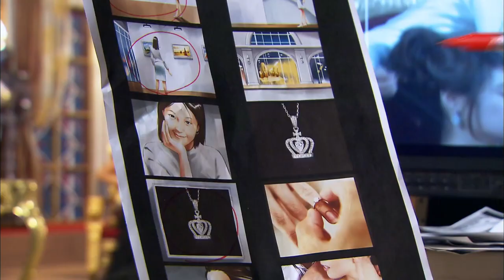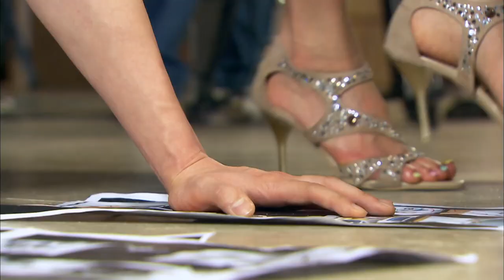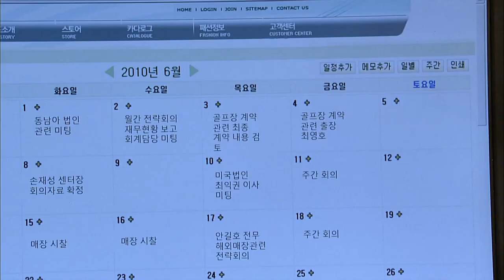[세자매 Three sisters] 난처한 상황 An embarrassing situation EP.34-1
중년의 세 자매와 젊은 세 자매의 삶과 사랑을 그리는 이야기
The story of the life and love of three middle-aged and three younger sisters.

(주연) 명세빈(은영 역) 김영재(영호 역) 양미라(은실 역) 심형탁(우찬 역)
조안(은주 역) 송종호(민우 역) 이제훈(은국 역) 박원숙(순애 역) 장용(원태 역)
정재순(장애 역) 견미리(지애 역) 임지은(미란 역) 박정수(영옥 역) 박준금(숙자 역)
현우성(민철 역) 강성진(사채업자 역) 주연서(유치원선생 역)
김진우(세종 아역) 서지희(보람 아역)
Bae Se-bin (as Eun-young) Kim Young-jae (as Yeong-ho) Mi-ra Yang (as Eun-sil)
Shim Hyeong-tak (as Woo Chan) Joan (as Eun-ju) Song Jong-ho (as Minwoo)
Lee Je-hoon (as Eun-guk) Park Won-suk (as Soon-ae) Jang-yong (Won-tae as)
Jeong Jae-soon (as Nayeon) Gyun Mi-ri (Jiae station)
Im Ji-eun (Miran station) Park Jeong-su (Young-ok station)
Park Jun-geum (Sookja station)
Hyun Woo-seong (Mincheol station) Kang Seong-jin (debt lender)
Ju Yeon-seo (kindergarten teacher role)
Kim Jin-woo (Sejong child role) Seo Ji-hee (Boram child role)

(음악정보)
'사랑이 말하죠' (채동하) '미운사랑' (호란)
'가슴아 울지마' (빅마마) '사랑한게 죄처럼' (JK 김동욱)
'Love speaks' (Chae Dong-ha)'Ugly love' (Horan)
'My heart don't cry' (Big Mama)'Love is like a sin' (JK Kim Dong-wook)